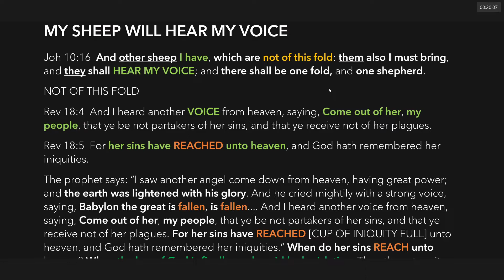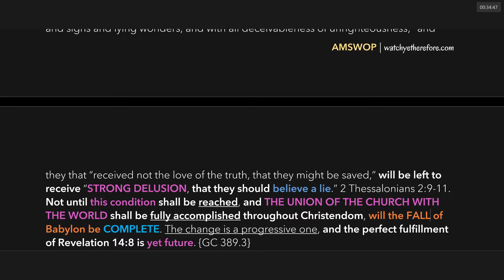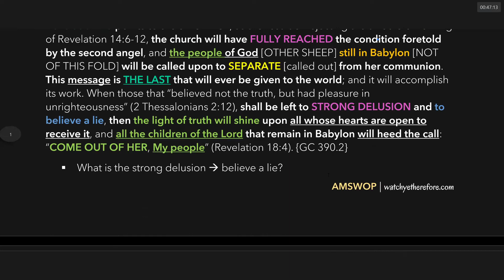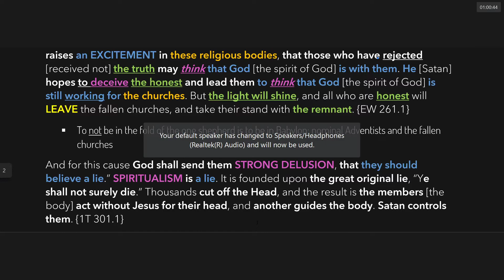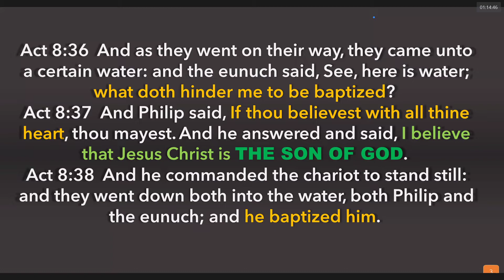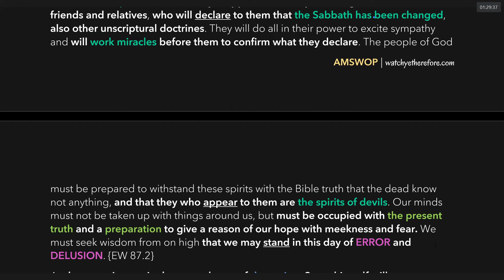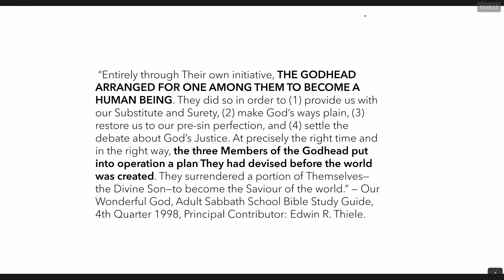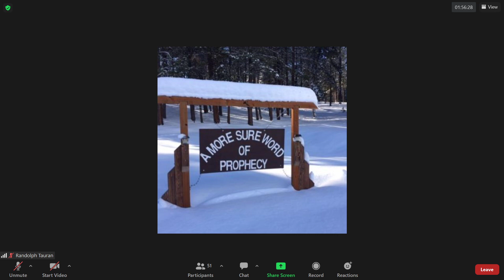MY SHEEP WILL HEAR MY VOICE SERIES part 1